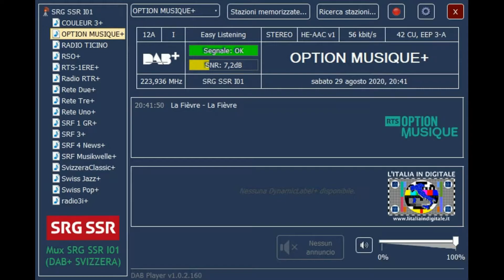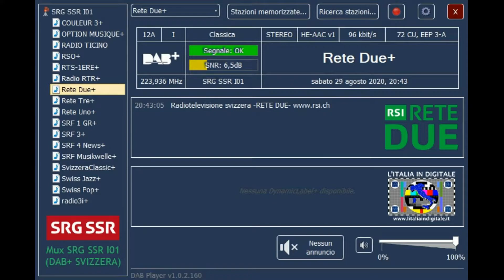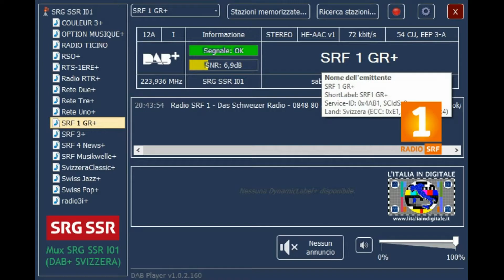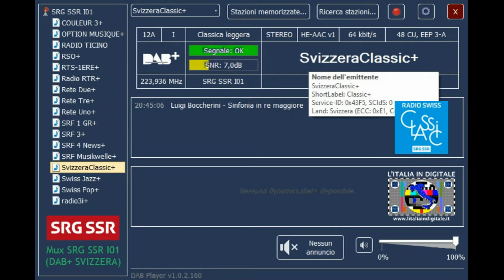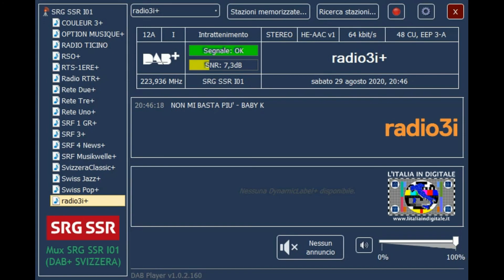Mux SRG SSR I01 (DAB+ SVIZZERA) - Z@pping Radio Video